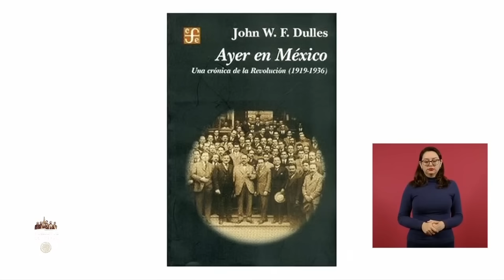AMLO rechaza política privatizadora de Milei en Argentina y que se impida la libertad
El Presidente Andrés Manuel López Obrador se pronunció el día de hoy en contra de las medidas que ha tomado recientemente Javier Milei en Argentina.

Durante su conferencia matutina de este viernes, AMLO se refirió a las reformas promovidas por el mandatario electo recientemente en aquél país, y declaró que está en contra del uso de la violencia.

“Se debe de evitar el acoso, no caer en la trampa de la violencia, hay muchas maneras de protestar, lo mejor es la no violencia, la resistencia civil pacífica”, dijo.